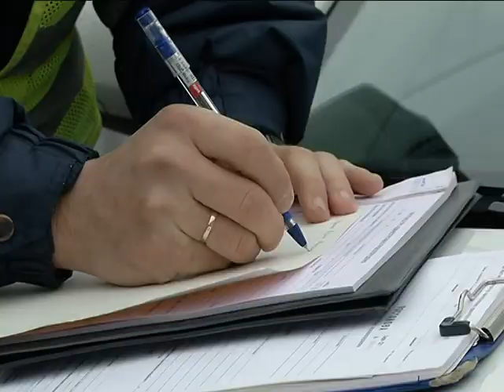Напрямик к смерти